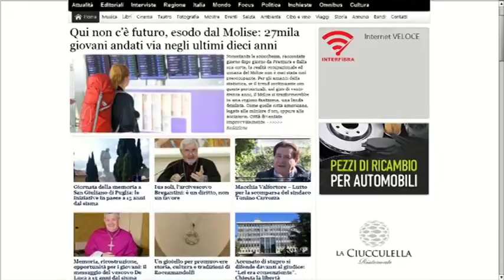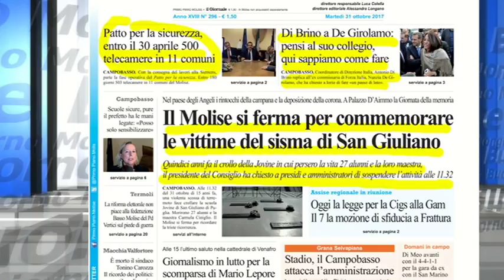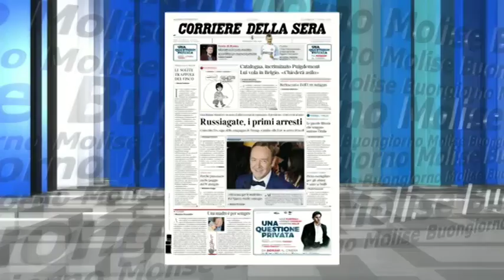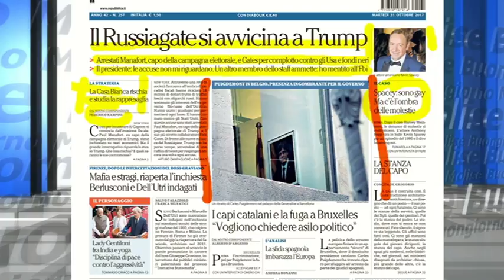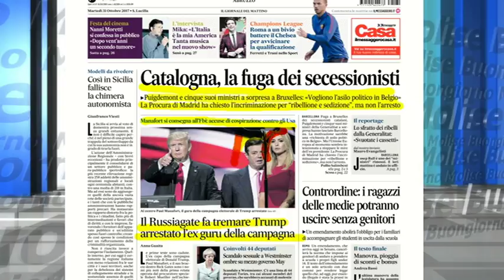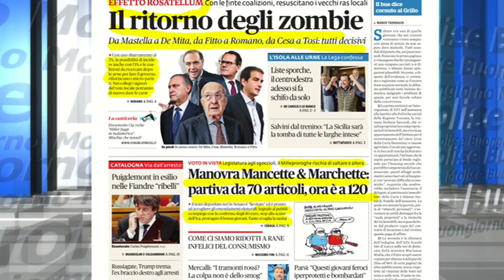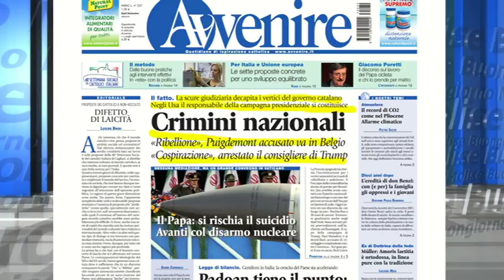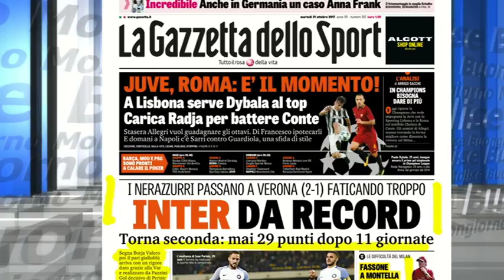Rassegna Stampa - Telemolise 31/10/2017